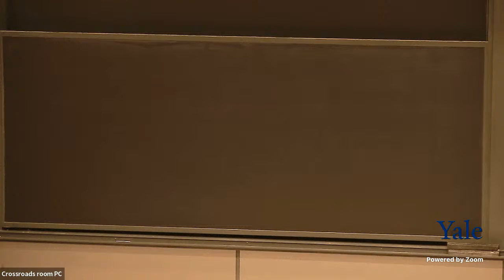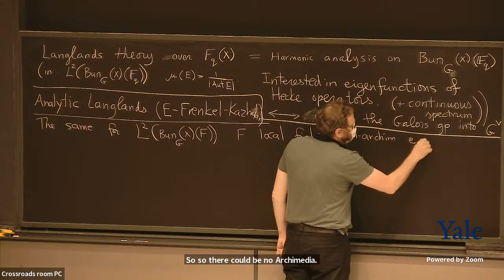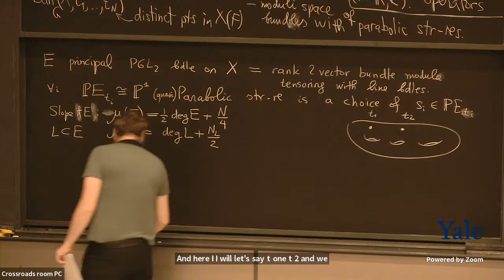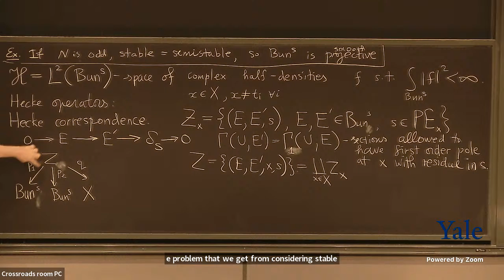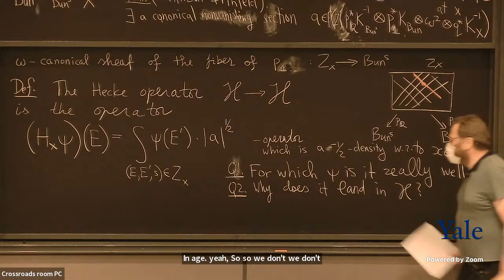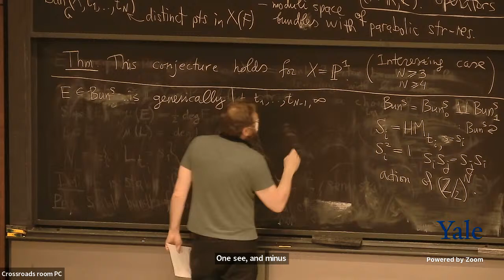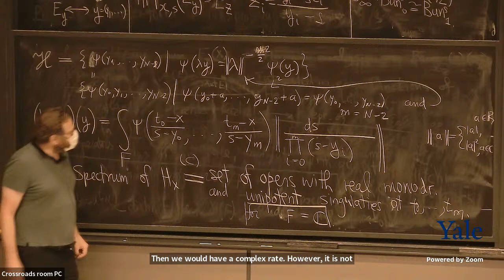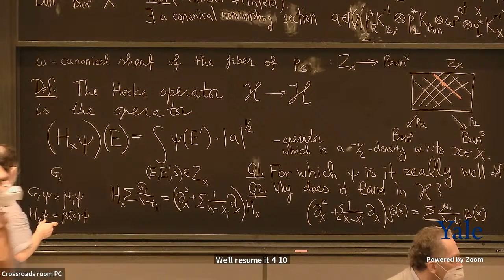CAGP: Pavel Etingof, "Analytic Langlands correspondence over C and R"